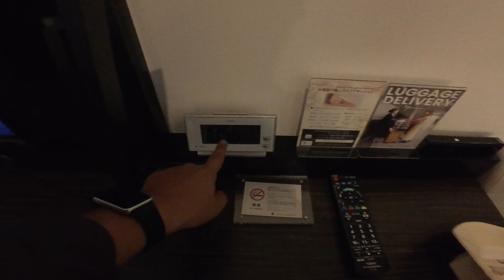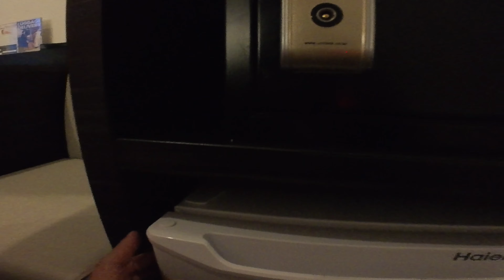Rekomendasi Hotel di Tokyo: HOTEL MYSTAYS Hamamatsucho ホテルマイステイズ浜松町